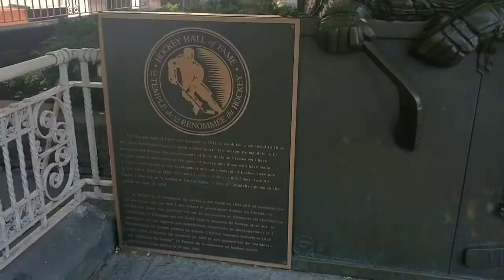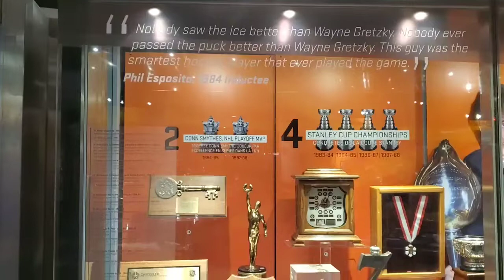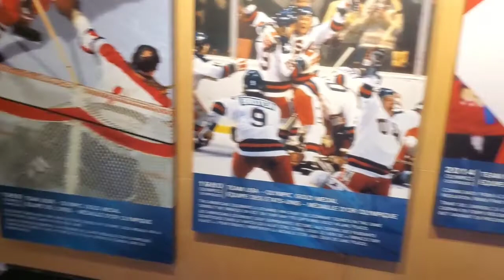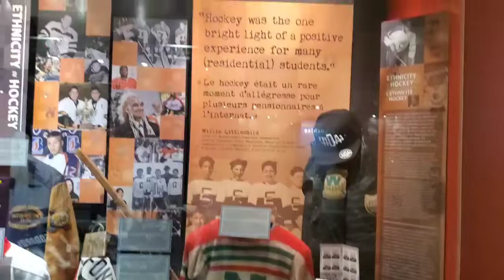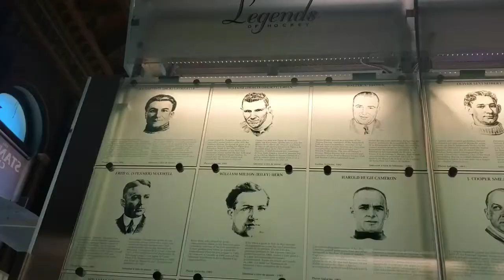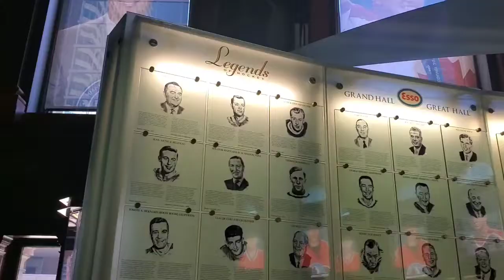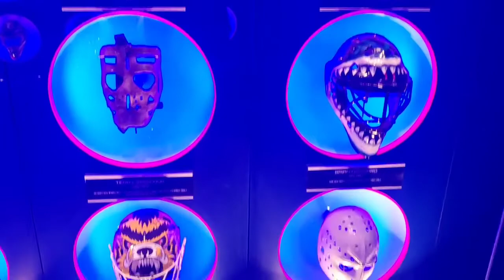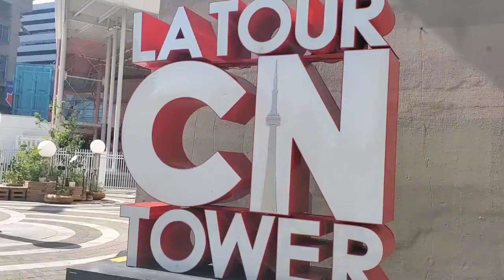Visiting the Hockey Hall of Fame vlog 7/16/22 (Toronto, ONT) vlog #27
this vlog includes visiting the Hockey Hall Of Fame, Ripleys Aquarium, the CN Tower & other sightseeing in Toronto before the HondaIndy Toronto

songs
throw your wings up by Baby G
Summertime by Erik Land

Hail the Great Detroit Yzerplan